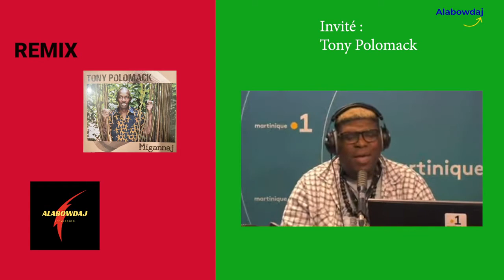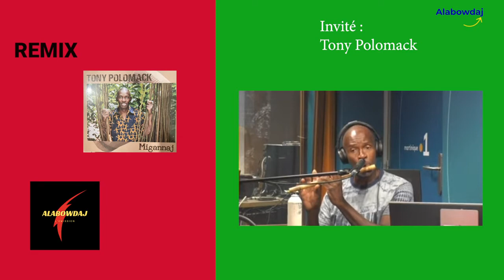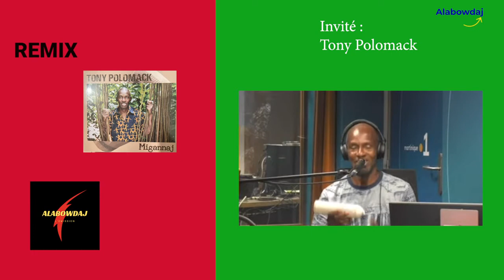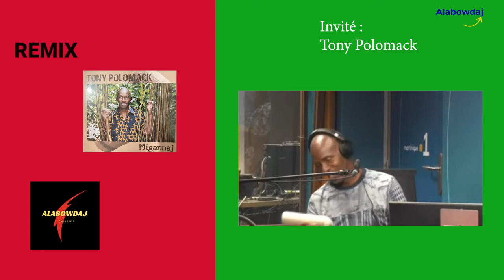TONY POLOMACK INVITÉ D'ALABOWDAJ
Tony Polomack est l'invité d'Alabowdaj dans le remix